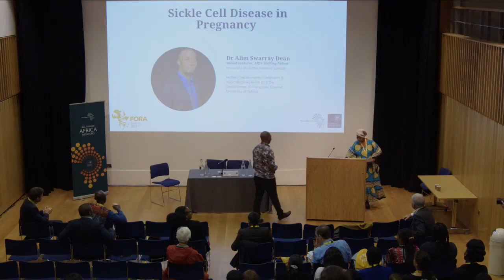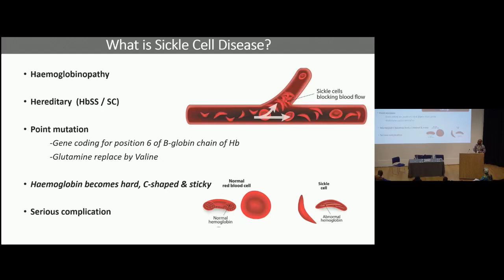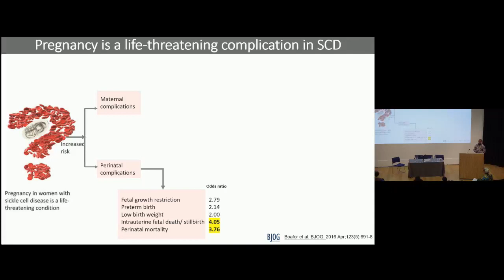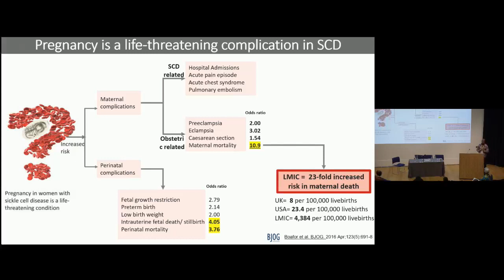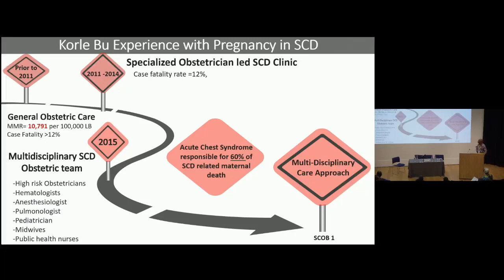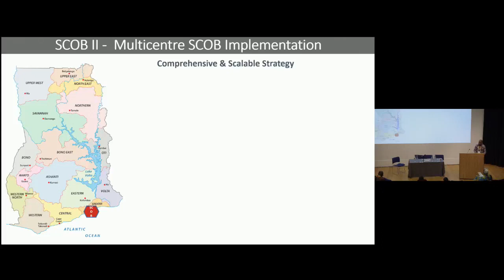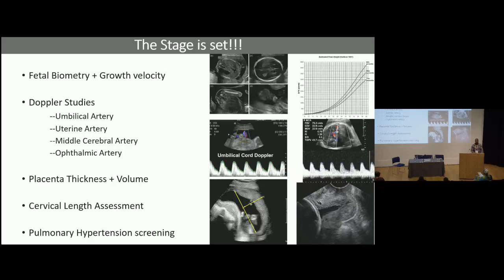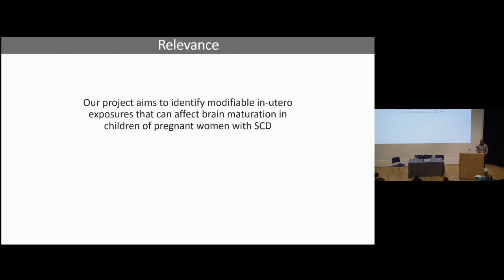Sickle Cell Disease in Pregnancy by Dr Alim Swarray-Deen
Dr Alim is a clinical investigator and a high-risk obstetrician with a passion for service, research and education. The scope of his research involves trying to predict babies at risk of adverse outcomes either late in pregnancy, during labour or after birth. His work in trying to identify these high-risk babies is potentially game-changing especially in Africa because it would dramatically reduce the perinatal mortality rate which is a huge burden in low-resource settings. The death of a baby during pregnancy is an enormous tragedy for not just the parents or family, but also for society. Dr Alim therefore uses a variety of methods to identify babies at high-risk including ultrasonography, placenta biomarkers and fetal growth whilst in-utero. Identification of these vulnerable babies is extremely important because such babies account for a significant proportion of morbidity and mortality in neonates and infants in both low/middle-income countries.